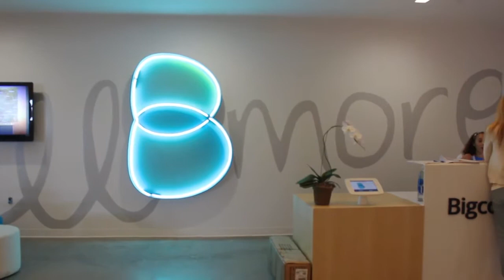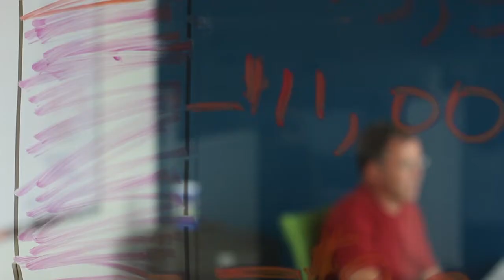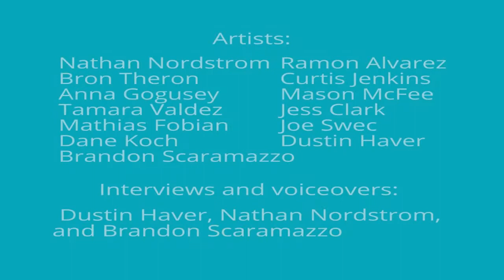Bigcommerce--Ecommerce platform with cool office art and murals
Eight days of artists painting murals on the walls of Bigcommerce's Austin office captured in 3 minutes.  We took over 20,000 photos to capture a time lapse of 9 local artists showing their art.